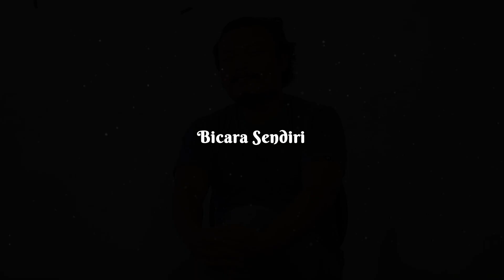KARENA ALASAN INI MEREKA KELUAR KERJA | Bicara Sendiri E1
Buat kalian yang ingin gabung juga jadi Talent dadakan di Creathink, bisa hubungi email yang ada dibawah.

Ini adalah segmen "Bicara Sendiri" Eps 1. Segmen ini merupakan salah satu dari beberapa segmen terbaru kami. Silakan berikan komentar, karena kritik dan saran kalian.

For bussiness, collabs etc:
Gorontalo, Indonesia